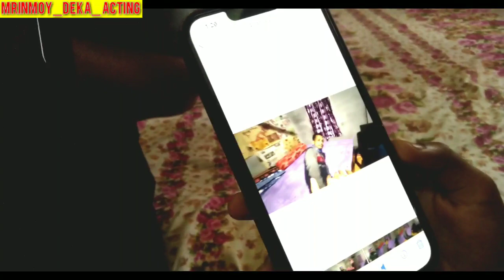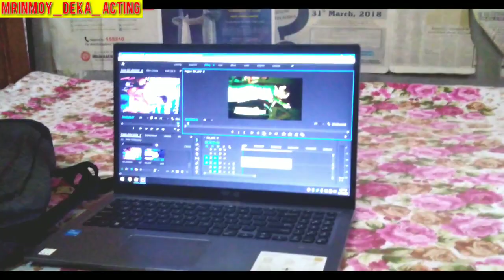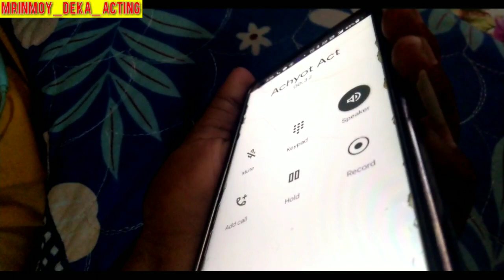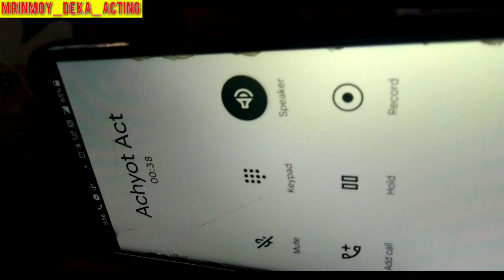বৰ্তমান Facebookত Viral ছোৱালী জনী?New Assamese vlog|Mrinmoy@PakhiRajbonshi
facebook ৰ পৰা Income অৱশেষত🔥কিহৰ বাবে Viral ছোৱালী জনী?New Assamese vlog|Mrinmoy‎@PakhiRajbonshi

Facebook se income vlog

finally Facebook monetize ho gaya

my facebook income

facebook page kaise open karen

mrinmoy deka acting new vlog.2023

new assamese vlog video

assamese youtuber

Assamese viral girl video

viral girl viral video

Facebook monetization kenekoi kore

my first payment from Facebook